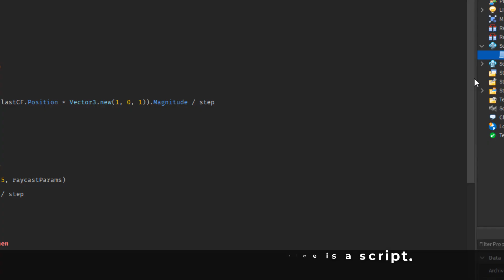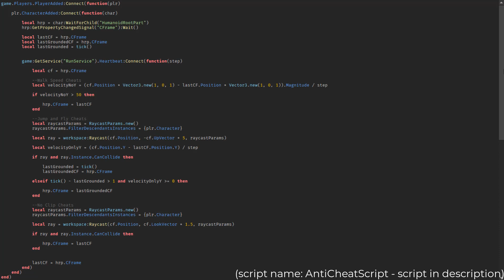How to Make an ANTI CHEAT in ROBLOX!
In this video, I show you how to make an ANTI CHEAT in ROBLOX!